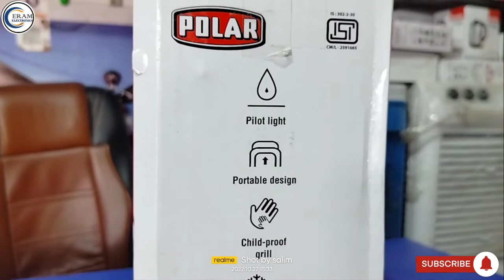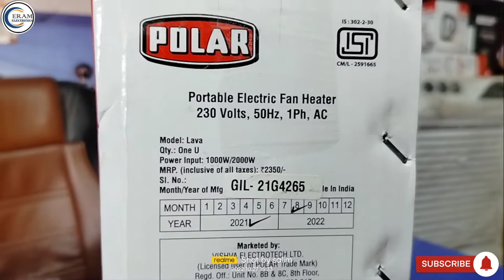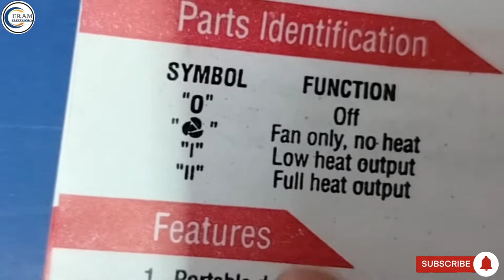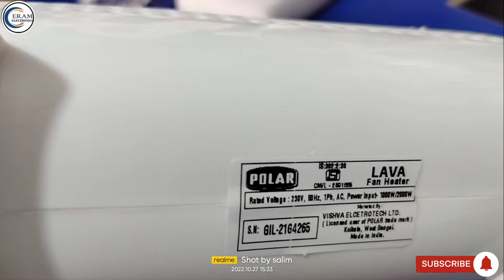Polar Lava Fan heater 2000 Watts 1 Year Warranty Unboxing And Review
Brand: Polar
Model: Lava
Product: Fan Heater

•Operating Instructions
 When switched on for the first time, a slight odor might be emitted for a few minutes. This is harmless and occurs with most heaters, when slight traces of dust and lubricants collected in the factory are heated away.

• Precautions
 DO NOT place this heater where children, or pets can reach it
•The front grid gets very hot when in use, so threat this heater as an electric bar fire
•Do not cover the heater when it is in use and make sure that there is at least 12 inches of clearance behind it so that the air vents are not obstructed

 • Never use the heater near the bathroom, shower or swimming pool
 • Ensure that no object of any kind is within  two meters of the heater when it is in use
 • Never use the heater near any flammable material. It must not be

 put near or in contact with any FUEL, OIL, GAS or EXPLOSIVES Do not use at outdoor spaces
• Do not position it directly below the power socket

 • Always position it on a flat, horizontal surface

 • NEVER move or pick up the heater when it is switched on
• Do not use the heater with a programmer or timing device that switches it on automatically. The use of such devices is dangerous and can cause a fire risk This appliance is not intended for use by people (including children)

 with reduced physical, sensory or mental capabilities, or lack of experience and knowledge, unless they are under supervision or are given instructions concerning the use of the appliance by a person responsible for their safety ⚫ Children should be supervised to ensure that they do not play with the appliance

Features
 1. Portable design
 2. Heat resistant, shock proof
 3. Thermostat heat control
4. Safety thermal cutout engineered plastic   body
5. Child-proof grill
 6. Pilot light
 7. Cool air flow for summer use
 8. Cool touch body
 9.Two heat position for better heating

 Specification
 Heat Setting: 1000/2000W Voltage:220-240V, 50Hz
 Power: 1000/2000W

 •Adjustable Thermostat
* Turn this clockwise to the desired temperature

• Operation
 *Plug the heater into a suitable power outlet observing all of the instructions regarding the positioning and switch on

* To use the fan only function
 Turn the control dial of FAN. The fan will blow out air at a room temperature
_ If the fan does not operate, then the ambient room temperature is cooler than the built-in temperature of the thermostat set at the "OFF" level. Gradually turn the thermostat dial clockwise and the fan will start blowing
_As soon as the fan starts, the light on the front of the machine will illuminate

To use the machine for heating

 *Turn the control dial to "T" for low heat and "II" for full heat
* Set the level of heat by gradually turning the thermostat dial clockwise for the lowest heat and for maximum heat turn the thermostat dial clockwise completely
* The thermostat will turn the machine off when the selected room temperature is reached, and when the temperature drops it will turn on again automatically For maximum heat output use "II" with the thermostat turned to highest level

 •Overheating

 The thermostat will turn the machine off if it overheats Overheating can be caused by obstruction to the air vents on the back of the machine or the grill on the front. If this occurs please disconnect the machine and allow it to cool down for 30 minutes. Remove any obstruction and turn the machine back on It there is still no function, please take the unit to a suitable qualified engineer or electrical repair centre

• Cleaning and Care

* There are no parts inside the machine that require your attention or servicing. Do not try to open the outer case. By doing so you could damage the motor and heating elements and invalidate the warranty. If you have a problem with the heater, or if the power cord gets damaged in any way, you MUST take the unit to a suitably qualified engineer or to an electrical repair center

* Before cleaning the machine, please make sure it is disconnected from the power supply, and has cooled down completely Never clean the machine with water and do not let it get wet under any circumstances

 *The outside case can be cleaned using a slightly damp lint-free cloth (a small amount of detergent can be used if required)
*To remove any dust particles, etc. from inside the front grill, or the rear air vents, you can use a regular vacuum cleaner

 - Always make sure that the machine is completely dry before using If you are not going to use the heater for a while then pack it in a plastic bag and store it in a cool place. Make sure it is clean & dry before packing.

 - With sensible care and attention this heater will give you many years of good service and economical heating